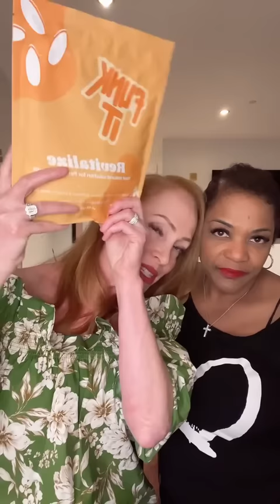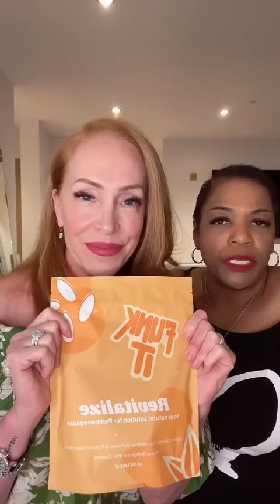Marathon live w/T&C - 10.7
We hit 1,000+ subscribers and 1 million likes in this packed live! It was a marathon. 💥